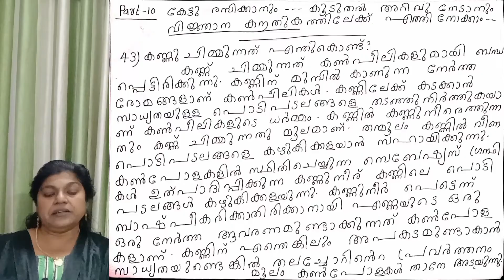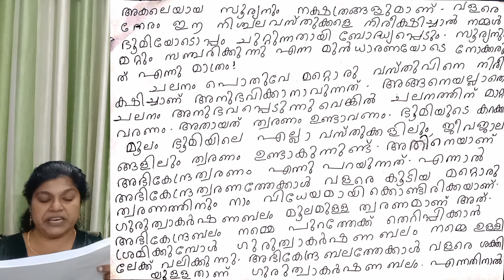വിജ്ഞാന കൗതുകം part :-10